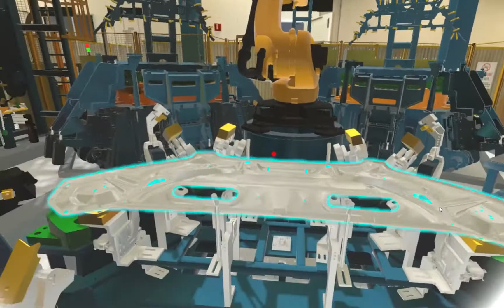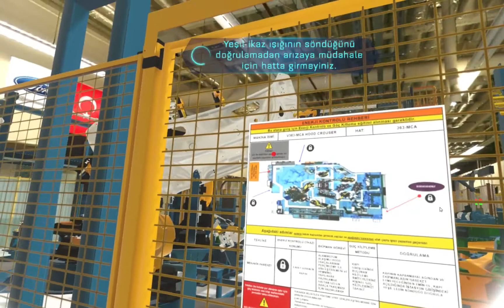RoT ISG Simülasyonu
RoT, ullanıcıların kendi sanal gerçeklik içeriklerini kolay, hızlı, doğru ve işbirlikçi bir yöntemle oluşturmalarını sağlayan, tamamı yerli kaynaklarla yaratılmış bir sanal gerçeklik yazılımıdır.  Hiçbir kodlama ve yazılım bilgisine ihtiyaç duymadan, yazılım içindeki hazır modelleri kullanarak drag & drop yöntemi ile sanal gerçeklik sahneleri ve senaryolar oluşturabilen kullanıcılar, farklı modüllerin avantajlarını kullanarak, farklı lokasyonlardaki ekiplerle aynı sahne içinde buluşup aynı veri üstünde çalışırken sesli görüşebilir